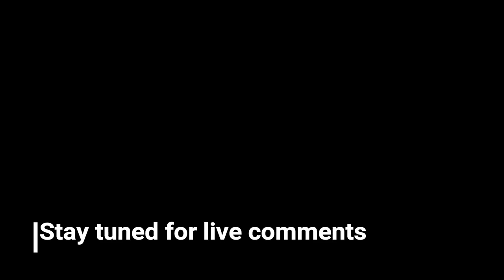ArmA 3-Op Coin ASO Higlights Pt.1